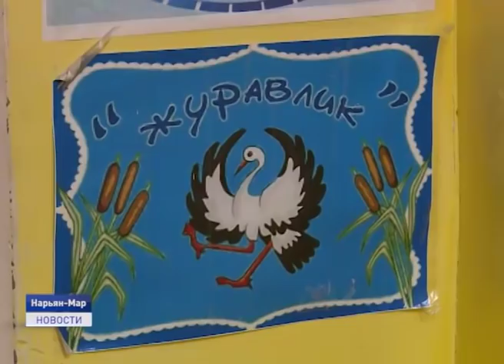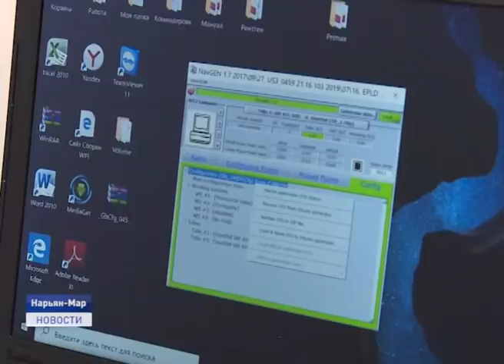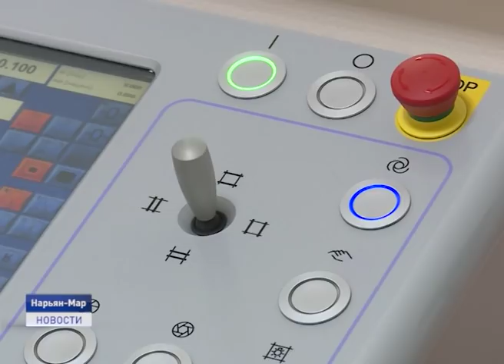Новости Ненецкого округа от 27.11.2019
Избил пенсионерку и разгуливает на свободе. 33 летний мужчина напал на родную бабушку. 89-летняя труженица тыла боится возвращаться домой и ютится у родственников.

В поликлинике Ненецкой окружной больницы идет монтаж нового рентгеновского аппарата. Чем хорошо современное оборудование и когда его запустят в работу?

Люди предпенсионного возраста вновь сели за парты. В Ненецком округе стартовали курсы поварского дела. Об этом и не только в ближайшие двадцать минут.